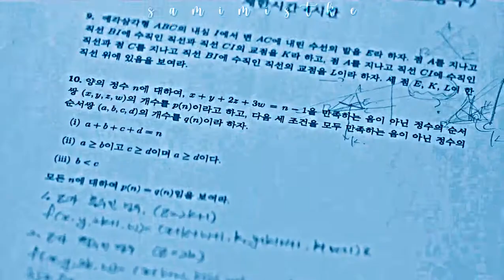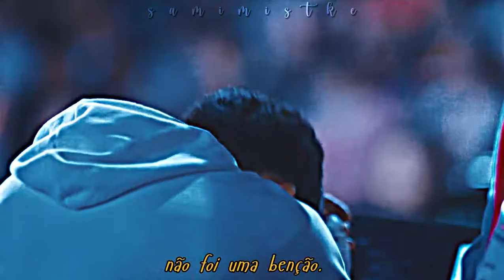➤ paralyzed Ꮠ Nam Do San -ˏˋstart upˎˊ-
❅ O Nam Do San se tornou um dos meus personagens favoritos da vida e o meu favorito do ano então nada mais justo que fazer um edit dele com essa música que eu achei que combinou super bem. Espero que gostem ♡